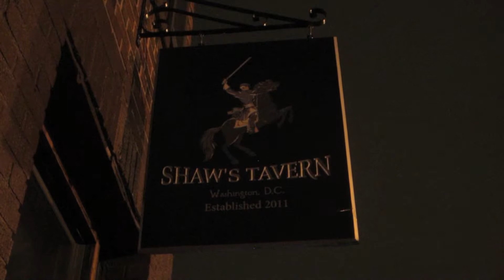Singer/Pianist - Jill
Singer/Pianist -   Jill  -   book this  entertainer HERE !!!
voted The BEST  in DC !!

Associated Consultants Inc.

If you have a party you need us

All you need to do is  tell  us  where it's at

We represent more than 600 entertainers and services

We've been planning your party for  over 38 years

We serve the entire Washington Metropolitan Area (VA, MD & DC)

Flexible insured professional staff
Collective party experience
Latest entertainment technology
Entertaining ideas to save you money
Support 24/7
Serving VA, MD & DC since 1976!